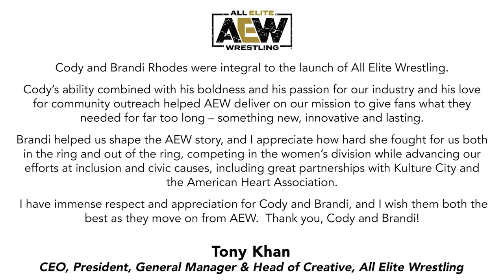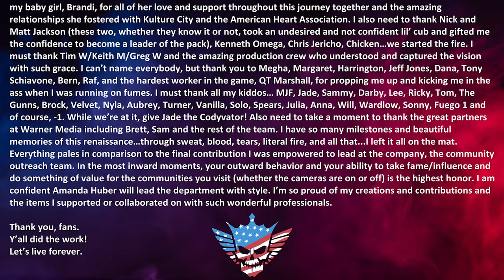Cody and Brandi Rhodes are no longer in AEW